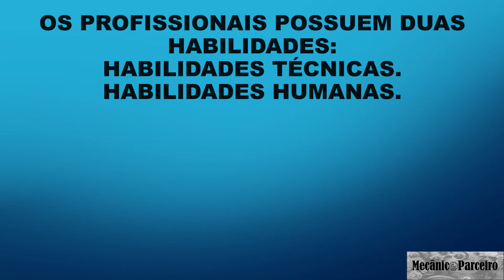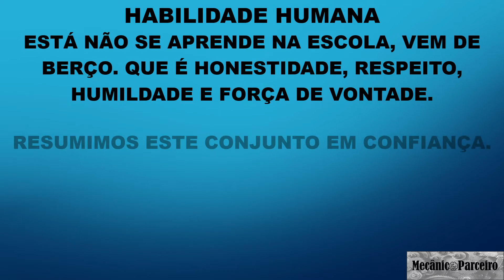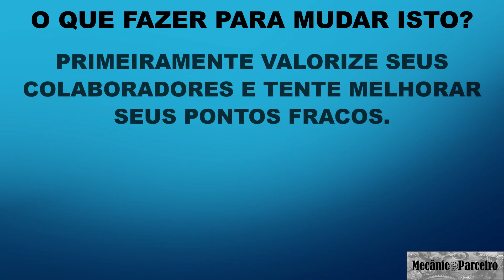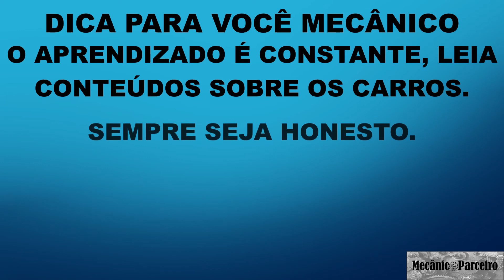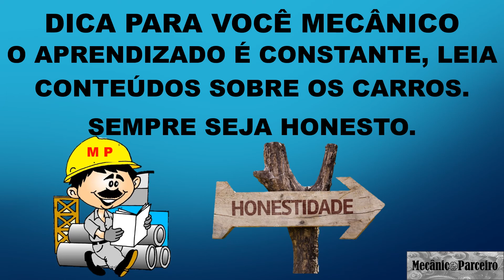Oficinas mecânicas em Varginha tem dificuldade na contratação de mecânico.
Realizamos uma pesquisa para saber porque as oficinas mecânicas de automóveis tem dificuldade de contratar mecânicos na cidade de Varginha MG. Demonstramos no video o resultado e análise.
Temos profissionais qualificados que fazem o processo seletivo para qualquer área de atuação.
Mecânico Parceiro.
Ajudando as oficinas mecânica de Varginha e região.